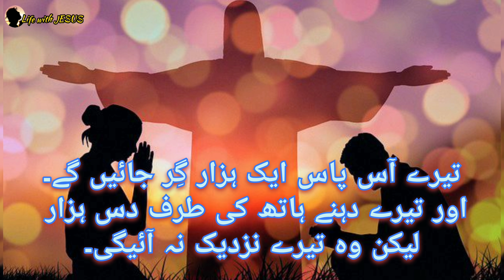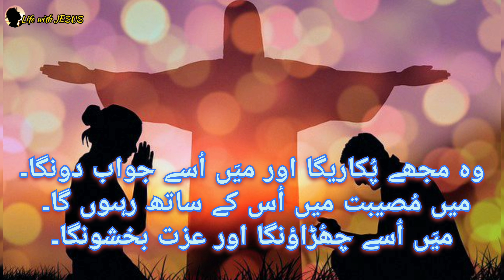Psalm/Zaboor 91زبُور۔ Khuda Hamari Panah | Miracle Healing Prayer in JESUS Name | Urdu Hindi Bible.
In this video the Word of God take away all your worriesand set your soul free from every bandage. Listen to God's Word and be Blessed God's Word removes every sorrow, pain and save from every disease and plague.
Keep me in prayers GOD BLESS YOU😇

Youtube Search:
zaboor 91
zaboor 91 in urdu
zaboor 91 in hindi
zaboor 91 in punjabi
psalm 91 in urdu
ZABOOR IN HINDI
geet and zaboor in hindi
zaboor and geet
91 zaboor in urdu
khuda de par de zaboor 91
khuda de par de haitham
YA RAB TU MYRI PANA HAI
psalm 91 in hindi song
zabur 91
christian zaboor
healing prayer
jabur 91
bible study
daily bible verses
The Holy Bible in Urdu
The Holy Words